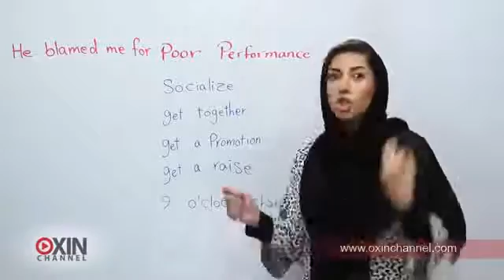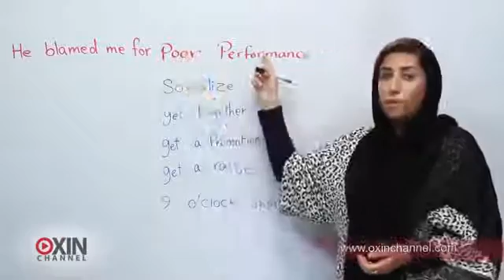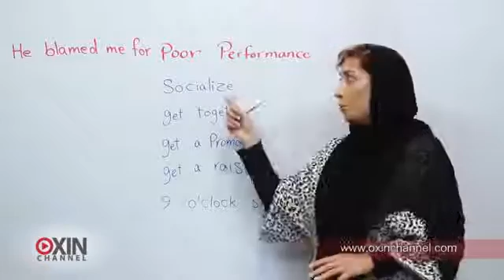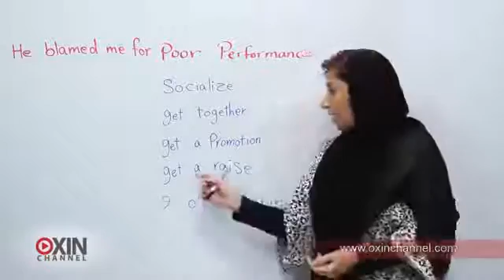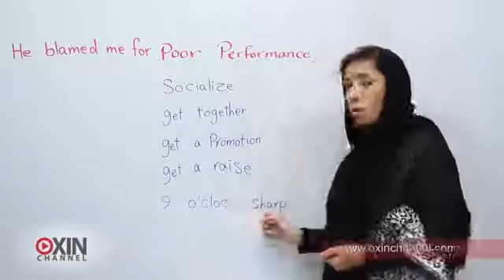یادگیری زبان انگلیسی با اکسین چنل - درس 19 - موضوع: مشاغل - جلسه 1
Key sentence:
He blamed me for poor performance.